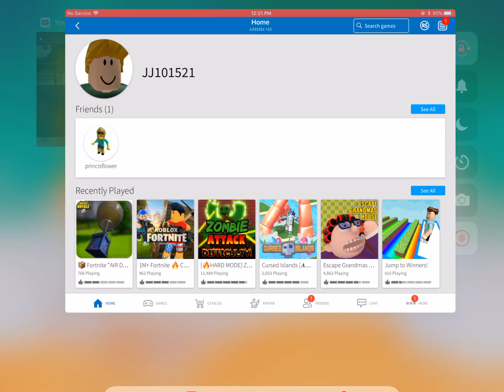Roblox ep.3 fortnite